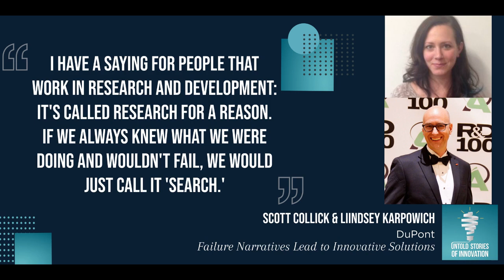Failure Narratives Lead to Innovative Solutions with Scott Collick and Lindsey Karpowich of DuPont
We speak with Scott Collick and Lindsey Karpowich from DuPont. Scott is Vice President of Global R&D for Transportation and Industrial and Lindsey is New Product Development Agile Coach. We delve into DuPont’s Dead Projects Day, a day where they specifically share and work through Dead Projects. DuPont knows that learning from mistakes and making sure others can learn and pivot their innovative project because of known mistakes is so helpful. But there must be a culture where brilliant failures are celebrated or learned from, not swept under the rug and ridiculed. Innovation, trying new ideas, is a fail game; it is natural, helpful, and company’s ought to create a safe space for sharing innovation struggles and failures so that people can brilliantly fail as well as brilliantly succeed, because they actually go hand in hand.

Make sure to check out their movement, TyvekTogether, to create both new material and new garment solutions for our frontline workers and be on the lookout for the “Brilliant Failures” article from IRI that is in review!